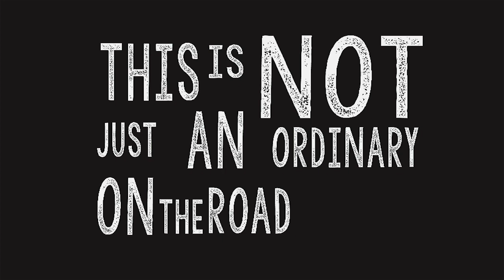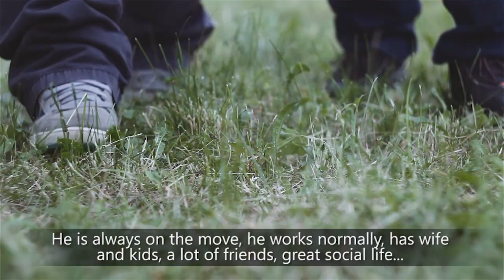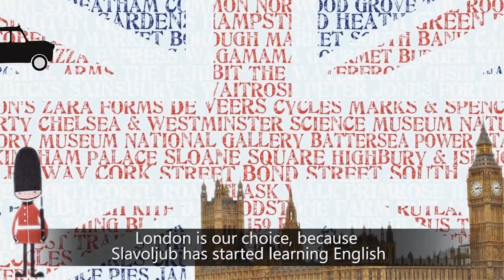White Cane Road - promotional movie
By making this movie we'd like to encourage ALL PEOPLE (disabled or not) to live freely and enjoy life. Because, in the end, you won't remember the time you spent working in the office or mowing your lawn. Climb that goddamn mountain. Jack Kerouac

Hitchhikers: Slavoljub Epifanić & Aleksandar Solomun
Camera: Aleksandar Solomun, Predrag Pavlov
Music & Sound: Igor Bogunović
Editing & Animation: Predrag Pavlov
Translate from Serbian: Dragan Mitrić
Voice Over: Aleksandar Solomun